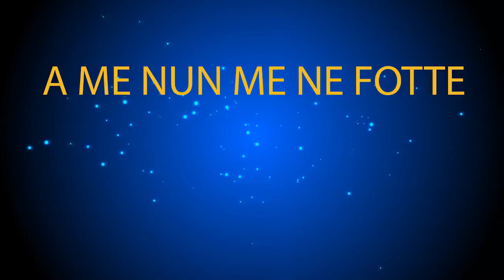Franco Muri - A me nun me ne fotte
FRANCO MURI -  A ME NUN ME NE FOTTE  - ( F. Sacco)
Tratta dall'album - DEDICATO A PAPA'
Su etichetta OP Music - 1984
Arrangiatore - Gennaro Bevilacqua